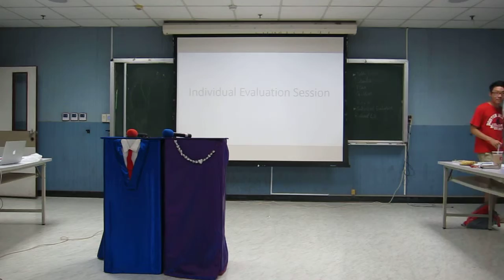20150918 Joey IE Harry's C4